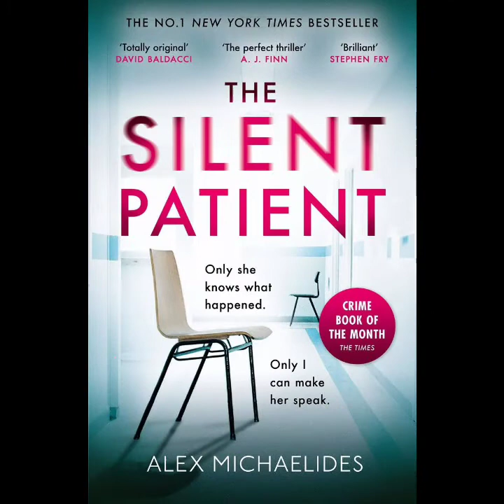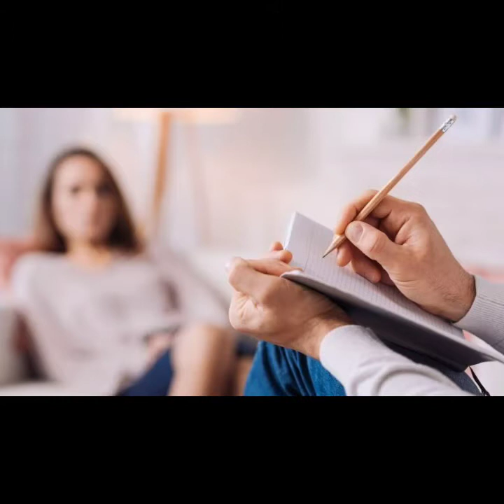MWC Book a Day Book 375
Book Name: The silent patient
Author: Alex Michaelides
Book Review: S. Madhu Mitha
Class: BCA
Year: 3rd